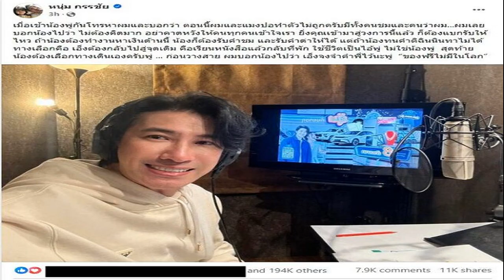ผลสอบ ผอ สพม สระแก้ว จนท ปม ครูเบญ ชื่อหายจากอันดับ 1 มีมูลความผิดจริง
20 ก.ย. 2567
13:30 น.
ผลสอบ ผอ.สพม.สระแก้ว-จนท. ปม ครูเบญ ชื่อหายจากอันดับที่ 1 มีมูลความผิดจริง เข้าข่ายประมาท และบกพร่องในหน้าที่

จากกรณี ครูเบญ อายุ 24 ปี ผู้เสียหายกรณีการสอบบรรจุพนักงานราชการตำแหน่งครู ในสังกัดสำนักงานเขตพื้นที่การศึกษามัธยมศึกษา (สพม.) สระแก้ว ได้อันดับ 1 แต่ผ่านไป 3 วัน ชื่อกลับหายไป ทำให้มีการสอบสวน ตามที่เคยเสนอข่าวไปแล้วนั้น
วันที่ 20 ก.ย.2567 ว่าที่ ร.ต.ธนุ วงษ์จินดา เลขาธิการคณะกรรมการการศึกษาขั้นพื้นฐาน (กพฐ.) กล่าวว่า
สำหรับผลสืบข้อเท็จจริงของคณะกรรมการ สพฐ. เสร็จสิ้นแล้ว แต่ยังไม่สามารถออกมาแถลงได้ เนื่องจากต้องการให้หน่วยงานที่มีความเชี่ยวชาญตรวจสอบข้อเท็จจริงอีกครั้ง และต้องการให้ ครูเบญ มาร่วมแถลงด้วย แต่ ครูเบญ ติดซ้อมรับปริญญาในช่วงนี้ จึงไม่สะดวก วันนี้จะส่งเอกสารทั้งหมดให้กับผู้บัญชาการพิสูจน์หลักฐานตำรวจ สำนักงานตำรวจแห่งชาติ ตรวจสอบ เพื่อความโปร่งใส

ว่าที่ ร.ต.ธนุ กล่าวว่า ส่วนผลสืบเบื้องต้นของสพฐ. พบว่าผลสอบของครูเบญ คะแนนไม่ผ่านเกณฑ์ คือ ไม่ถึง 60 % ตามที่ระเบียบกำหนดไว้ ทั้งภาค ก. และ ภาค ข.จริง และไม่ติด 1 ใน 10 ซึ่งให้ครูเบญยืนยันแล้ว
ส่วนคนที่ได้ที่ 1 พบว่าคะแนนสูงสุดจริง ซึ่งบุคคลดังกล่าวมีผลการเรียนที่ได้เกียรตินิยม และสภาพแวดล้อมหลายอย่าง ยืนยันน่าจะสอบได้จริง แต่ต้องรอผลการสอบของผู้เชี่ยวชาญยืนยันอีกครั้ง
ว่าที่ ร.ต.ธนุ กล่าวว่า สำหรับผลการตรวจสอบ ผอ.สพม.สระแก้ว และเจ้าหน้าที่ในสังกัด พบว่ามีมูลความผิดจริง เข้าข่ายประมาท และบกพร่องในหน้าที่ ซึ่งจะตั้งคณะกรรมการสอบวินัยทั้งหมดอีกครั้ง ก่อนที่จะลงโทษตามกฎหมาย

เปิดผลสอบ “ปิยะโสภิชา” อันดับ 1 แทน ครูเบญ ไม่ธรรมดา ระดับหัวกะทิ
ด่วน! สพฐ. เลื่อนแถลงข่าว ‘ครูเบญ’ สอบครูแต่ชื่อหาย ในวันนี้ออกไปก่อน
เปิดผลสอบ ครูเบญ ชื่อหายจากอันดับที่ 1 เผยไม่ผ่านจริง คะแนนไม่ถึง 60 % ทั้งภาค ก และภาค ข